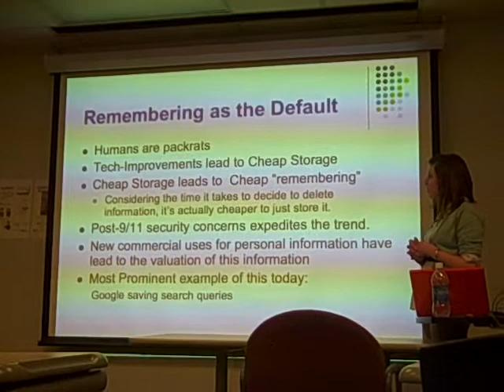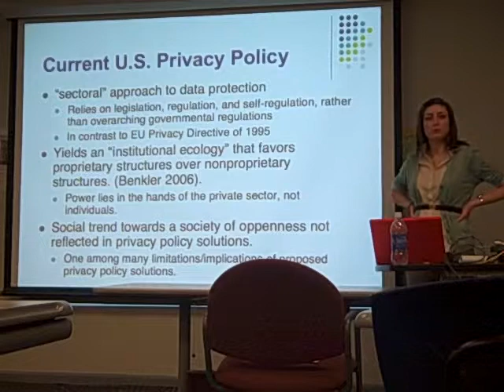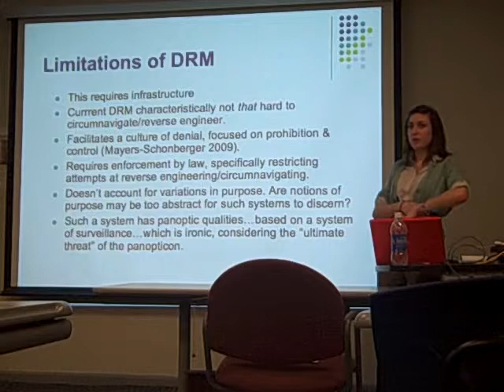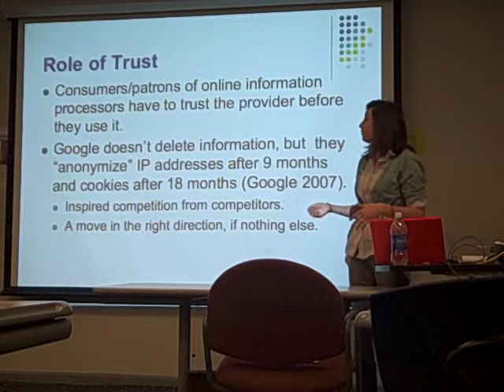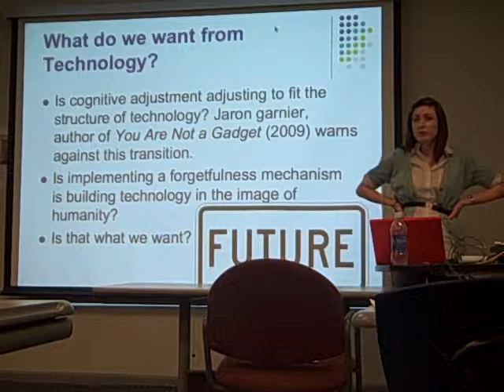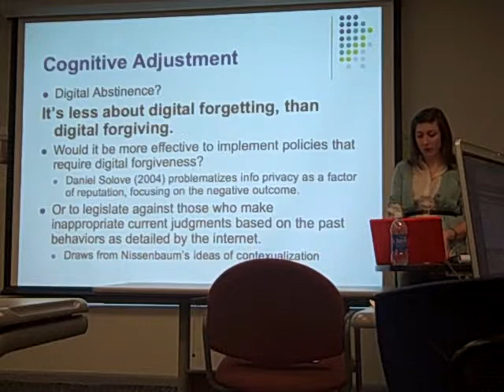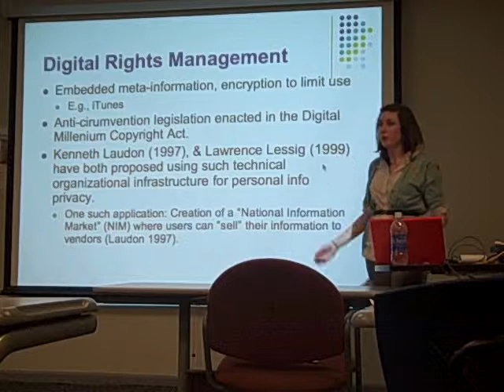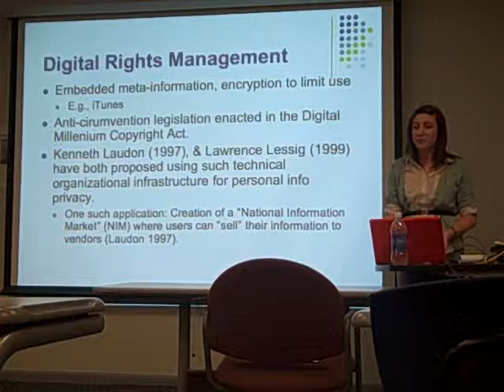SI550 Student Presentation Carrie Nussbaum February 17, 2010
Carrie Nussbaum presents on "Digital Memory" to SI 550 Seminar on Information Policy at the University of Michigan School of Information.